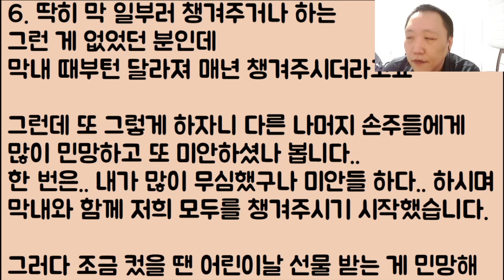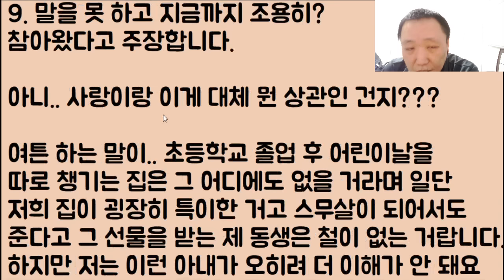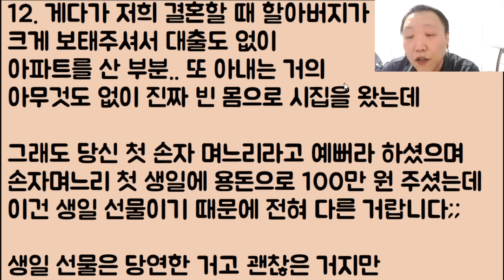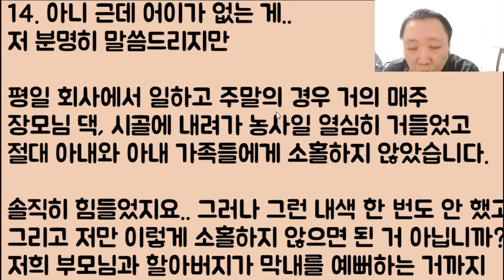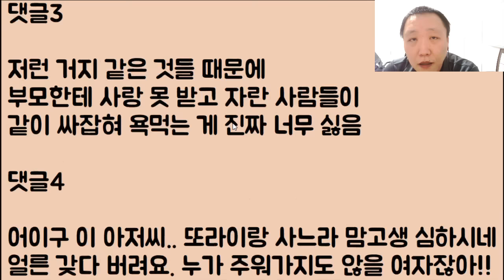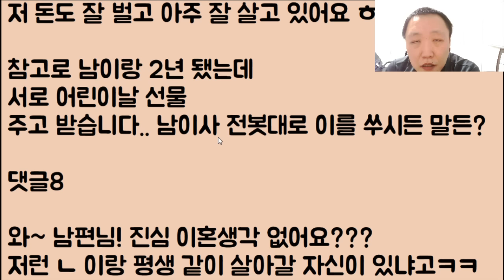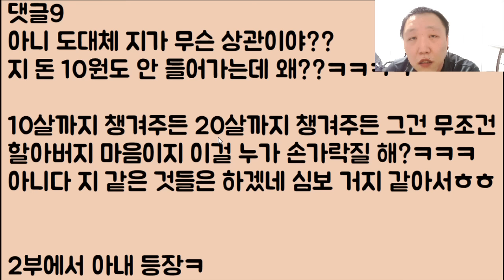[끝났네ㅋㅋ🤣🤣] 빈 몸으로 시집와서 시누이 질투, 후려치다가 정 털려 이제 쫓겨나게 생겼는데 끝까지 정신 승리를 하고 자빠진 여자ㅋㅋ